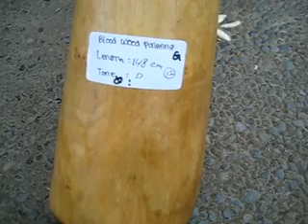Didgeridoo Eukalyptus 46